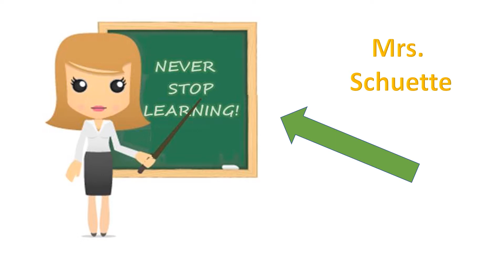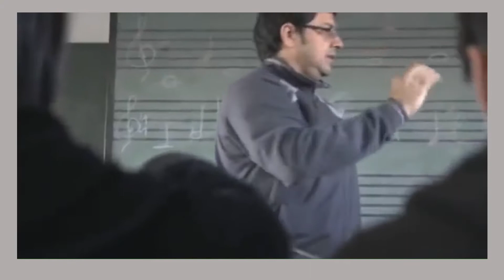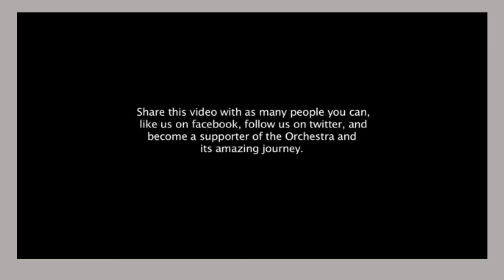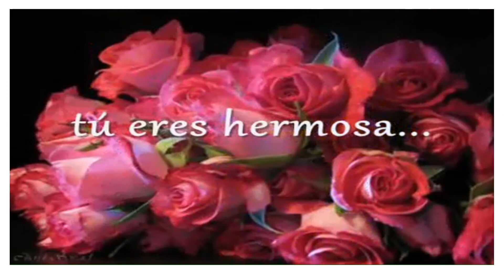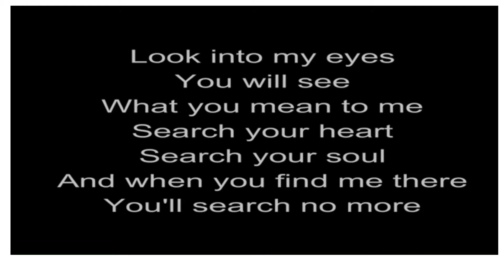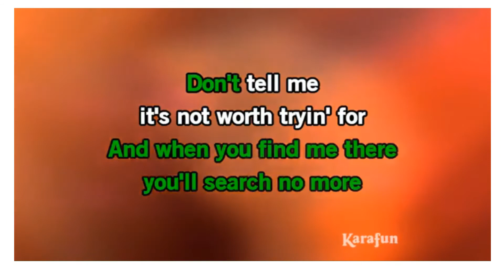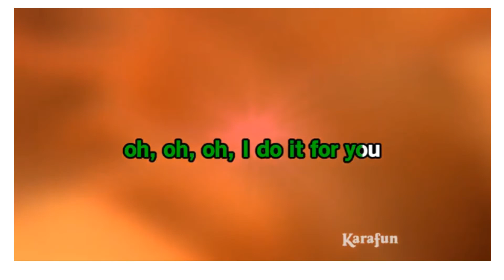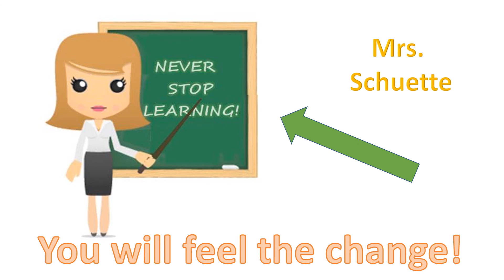ESL TV week #3 Learning with Music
ESL TV week #3 Learning with Music for EOCI